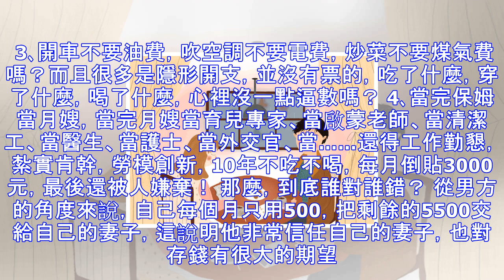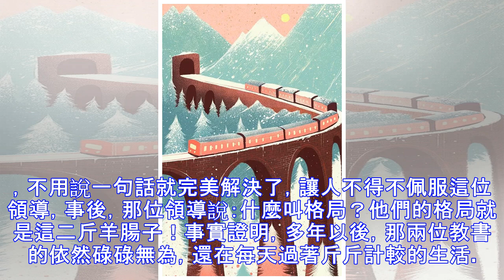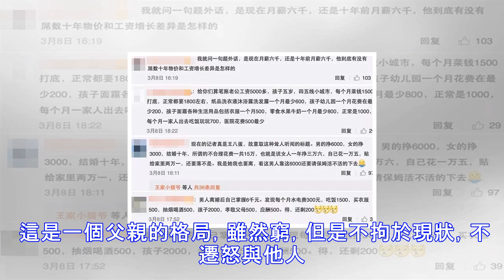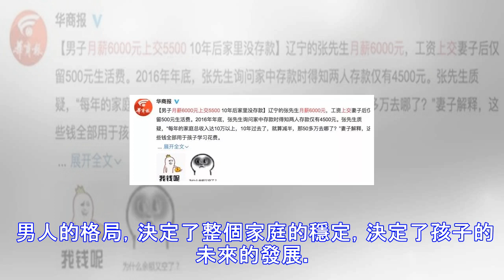夫妻十年只存4500元鬧離婚：格局太小的男人，真的很恐怖!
01. 昨天，一則微博在朋友圈刷屏。遼寧張先生月薪6000元，上交給妻子5500元，自己只拿500元生活費。2016年底，張先生得知家中存款只有4500元的時候，質疑：每年家庭總收入達10萬以上，10年過去了，就算減半，那50萬去哪了？  兩人鬧上法庭要離婚。妻子表示：「現在孩子的學習費用，報名參加各種興趣班的費用都非常高，再加上家裡平時生活消費高，怎麼能有存款？」微博上的評論炸了，瞬間分成了兩派。站男方的：只存4500塊，實在說不過去。 站女方的則說： 群裡的媽媽們也氣炸了，憤怒值達到了空前的高度，原因有四點：1､現在工資才6000元，10年前能有3000了不得了吧。10年50萬怎麼算的？ ...
源: pixpo